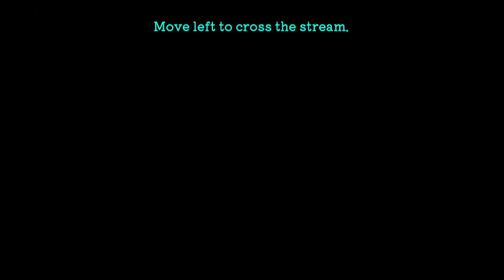Sumire Prologue Parte 1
Sumire é uma aventura narrativa indie de um só dia num vilarejo japonês. Neste local encantado, uma garota desiludida chamada Sumire conhece um espírito travesso que lhe promete conceder seu maior desejo.
Em troca, Sumire deve completar uma série de tarefas antes que anoiteça e este dia especial chegue ao fim.